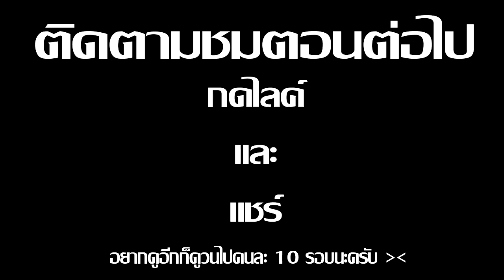Minecraft รับใช้ลุง ภาค12 | ริวตายแล้วนะทุกคน EP.5